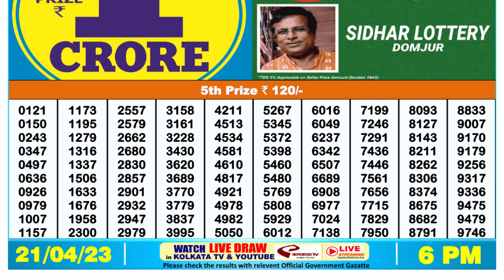Dear Lottery Sambad 6pm today 21.04.23 Nagaland State Lottery Result